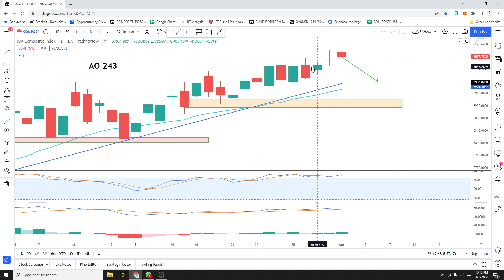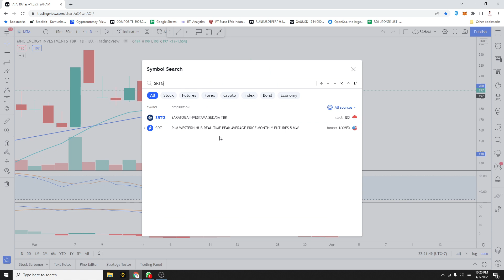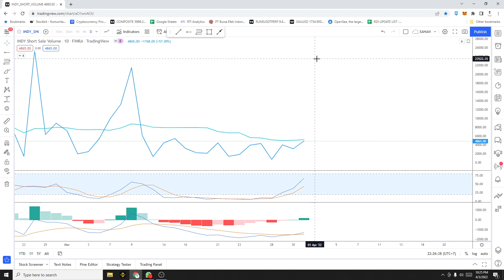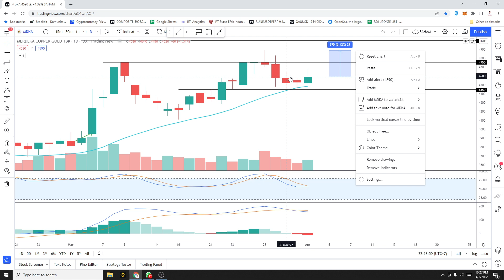REVIEW MINGGUAN DAN REKOMENDASI MINGGU DEPAN 04/04/2022-07/04/2022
Pembukaan Rekening Efek kode AO 243